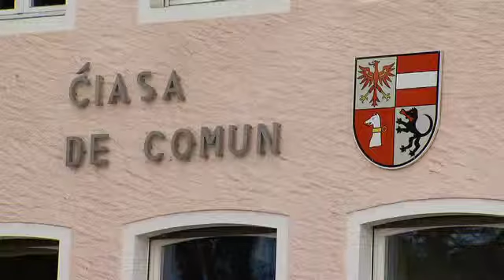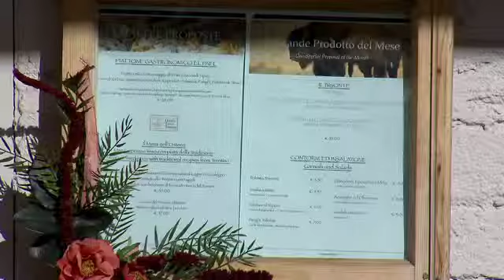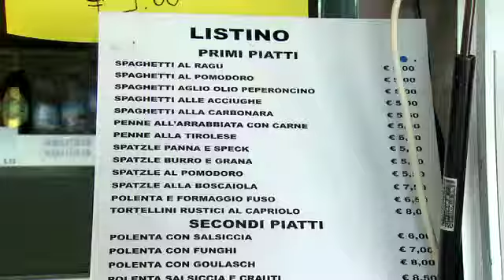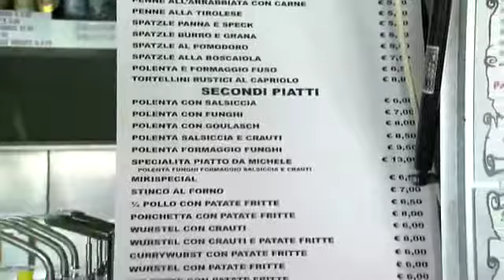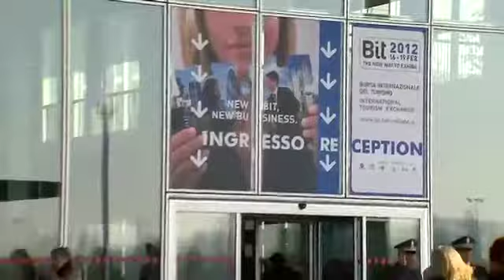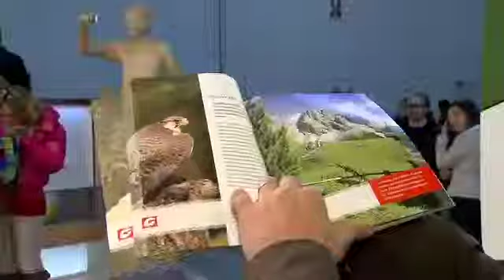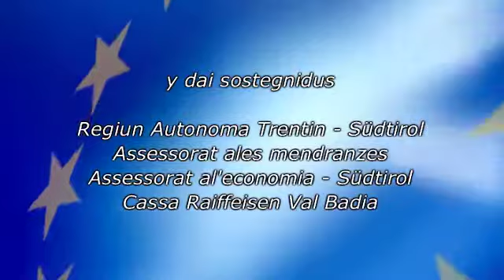EURO TV February 2012.mov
Magazin Economich dles Valades Ladines  Rai TV Ladina